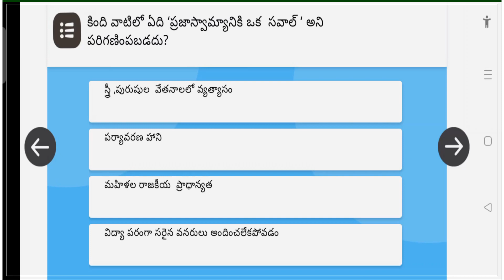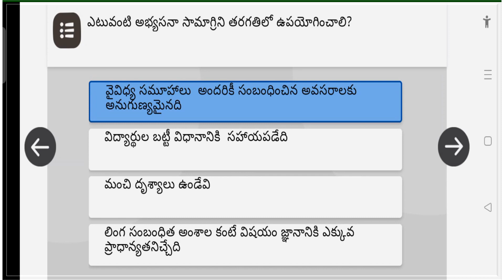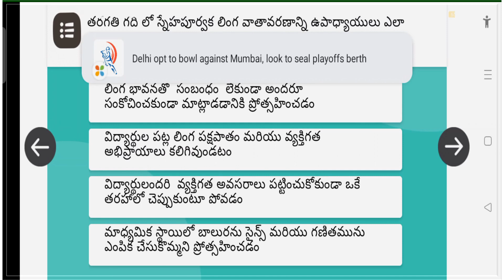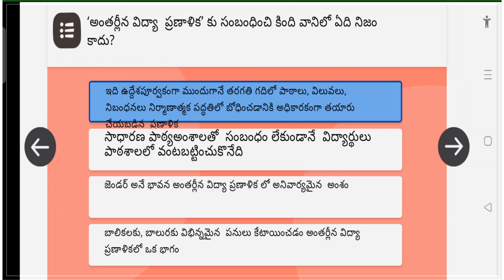Diksha Module 7 Quiz Answers in Telugu 20/20